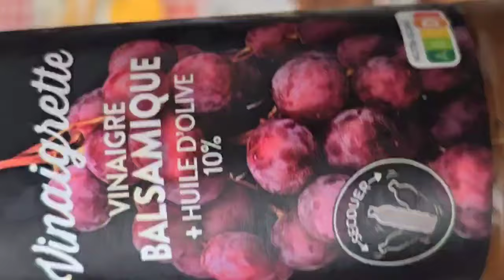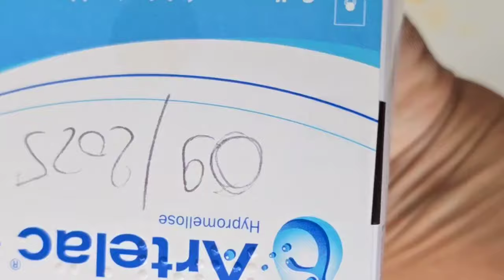เดินเล่นดูทุ่งหญ้าหมามุ้ยดอกไม้ขากลับหิวขนมปังเราหิวส้มตำ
สวัสดีค่ะออกไปเดินเล่นรับลมแดดดูทุ่งหญ้าดอกไม้ หมามุ้ย เขียวขจีสดชื่นตา เราเป็นไง ออกมาอีกแล้วถ่ายที่เดิมเพิ่มติมดอกบานสวย ขากลับหิวขนมปังครัวซองไว้ดื่มกับกาแฟอร่อยดี  สุขภาพดีขอบคุณค่ะ